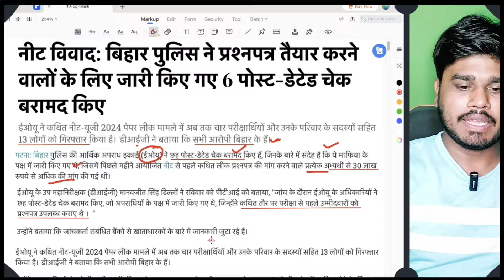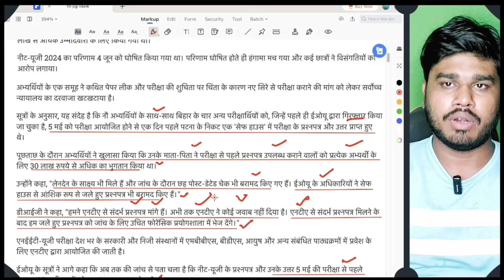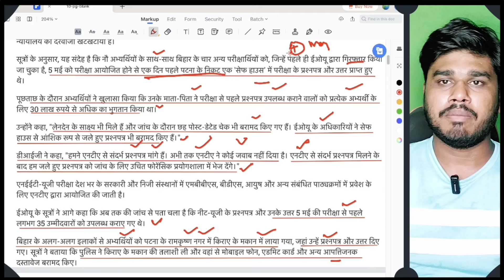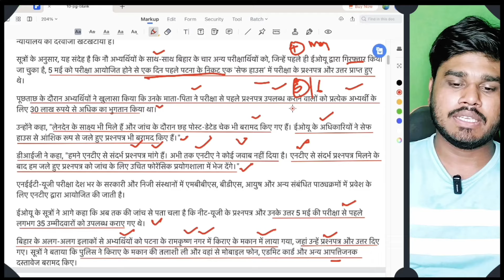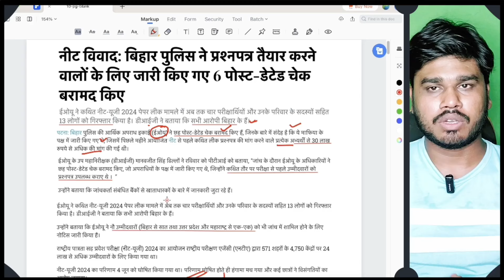NEET 2024 Paper LEAK🥹 CONFIRMED By Bihar Police | NEET 2024 Result Scam | kya Re-NEET 2024 Hoga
Join Free NEET Counselling WHATSAPP Group - All NEET Counselling Updates & Information ℹ️